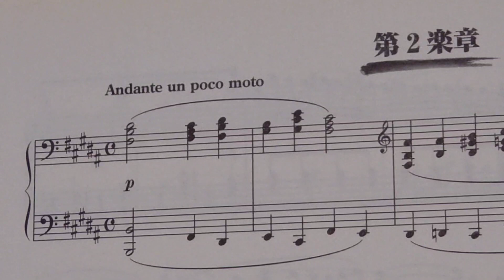ベートーヴェン ピアノ協奏曲 第5番 第２楽章（YAMAHA）